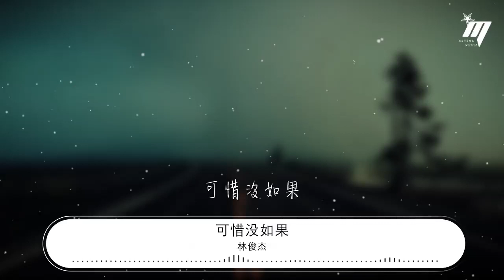林俊杰 - 可惜沒如果『不該沉默時沉默 該勇敢時軟弱』【動態歌詞Lyrics】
可惜沒如果

00:00  作曲 : 林俊杰
00:00 編曲：蔡政勳
00:01 製作人：許環良@奇大音樂
00:02 配唱製作：許環良
00:03 製作協力：王帥、周信廷
00:04 吉他：Jamie Wilson
00:05 貝斯：Kelly Wan
00:06 鼓：Brendan Buckley
00:07 絃樂四重奏：周瑩/周麓/印文竹/陳華超
00:08 和聲編寫：Billy Koh/林俊杰
00:09 和聲：林俊杰
00:10 錄音室：THE JFJ LAB(Taipei)/Bloom Studio(Malaysia)/Hideout Studio(LV)
00:11 錄音師：Billy Koh/李志清/Brendan Buckley/Shawn McGhee
00:12 混音室：Tweak Tone Labs(Beijing)
00:13 混音師：Billy Koh
00:24 假如把犯得起的錯
00:28 能錯的都錯過
00:30 應該還來得及去悔過
00:36 假如沒把一切說破
00:40 那一場小風波 將一笑帶過
00:46 在感情面前 講什麼自我
00:52 要得過且過 纔好過
00:58 全都怪我
01:01 不該沉默時沉默 該勇敢時軟弱
01:07 如果不是我
01:10 誤會自己灑脫 讓我們難過
01:16 可當初的你 和現在的我
01:19 假如重來過

01:22 倘若那天

01:25 把該說的話好好說
01:28 該體諒的不執着
01:31 如果那天我

01:34 不受情緒挑撥
01:37 你會怎麼做

01:40 那麼多如果 可能如果我
01:43 可惜沒如果 只剩下結果
02:16 如果早點了解
02:19 那率性的你
02:22 或者晚一點
02:25 遇上成熟的我
02:28 不過 oh
02:32 全都怪我
02:34 不該沉默時沉默 該勇敢時軟弱
02:40 如果不是我
02:43 誤會自己灑脫 讓我們難過
02:49 可當初的你 和現在的我
02:52 假如重來過
02:55 倘若那天
02:58 把該說的話好好說
03:01 該體諒的不執着
03:04 如果那天我
03:07 不受情緒挑撥
03:10 你會怎麼做
03:13 那麼多如果 可能如果我
03:16 可惜沒如果 沒有你和我
03:32 都怪我
03:34 不該沉默時沉默 該勇敢時軟弱
03:40 如果不是我
03:43 誤會自己灑脫 讓我們難過
03:49 可當初的你 和現在的我
03:52 假如重來過
03:55 倘若那天
03:58 把該說的話好好說
04:01 該體諒的不執着
04:04 如果那天我
04:07 不受情緒挑撥
04:10 你會怎麼做
04:13 那麼多如果 可能如果我
04:16 可惜沒如果
04:22 只剩下結果
04:28 可惜沒如果